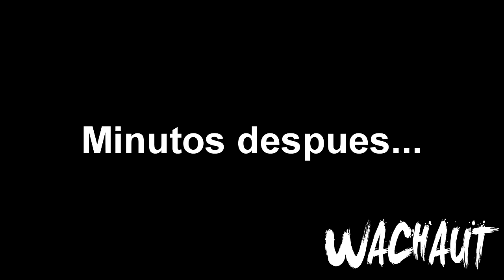COBRANDO DEUDAS QUE NO DEBEN! EXTREMO!! BROMA! (Wachaut)